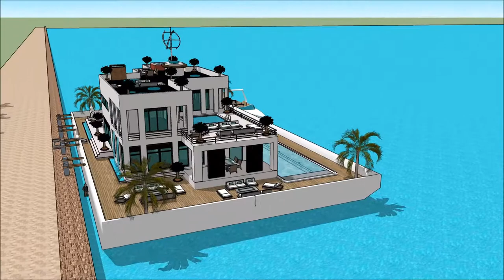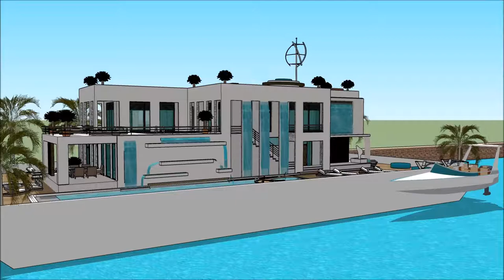Luxury Yacht Legend Antigua Charter Yacht Show 2018 Exhibition and expo Superyachts and Mega Yacht i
The houseboatzania launching an innovative high-end luxury yacht houseboat home design potentially as a display of exhibition of the Luxury Yacht Legend Antigua Charter Yacht Show 2018 Exhibition and expo Superyachts and Mega Yacht i.

The collection of the Houseboatzania concept of Luxury Yacht Legend Antigua Charter Yacht Show 2018 Exhibition and expo Superyachts and Mega Yacht i consists of high luxury and architectural art pieces in minimalism combined with living on the waterfront of the harbour of

The houseboat yacht design has the basis to sustain living with high standards and contemporary structural design at Luxury Yacht Legend Antigua Charter Yacht Show 2018 Exhibition and expo Superyachts and Mega Yacht i with numerous of prospects for excessive living and celebrating the desire of life worldwide: